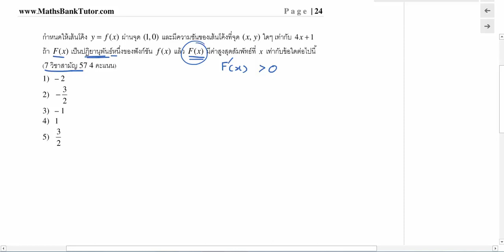อินทิเกรท ข้อ 27 7 วิชา มค 57 ข้อ 24